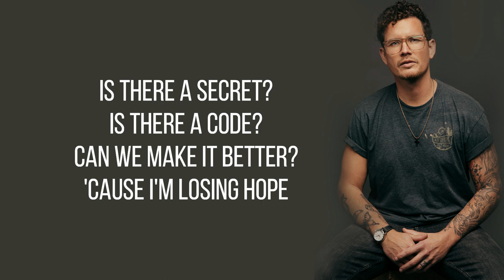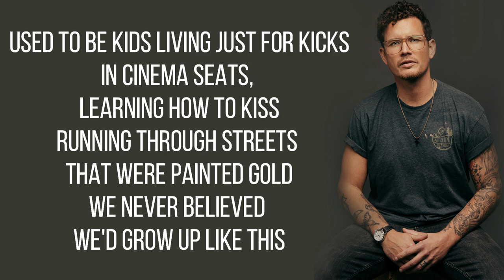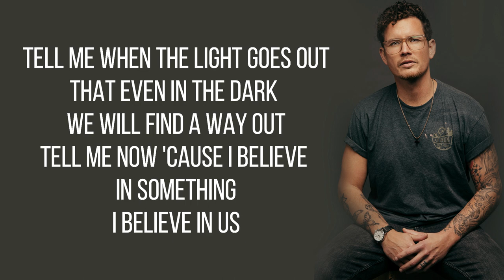Michael Ketterer - Us (by James Bay) [Full HD] lyrics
Michael performs an emotional rendition of "Us" by James Bay and shows his children that they can follow their dreams.

WHO KNOW THAT THE NEXT VIDEO WILL BE YOUR REQUEST VID ;)